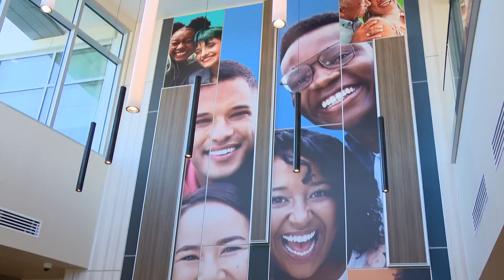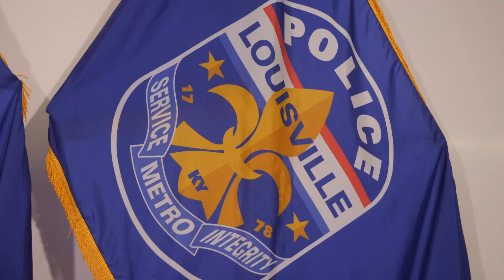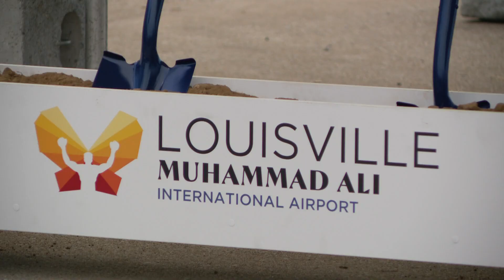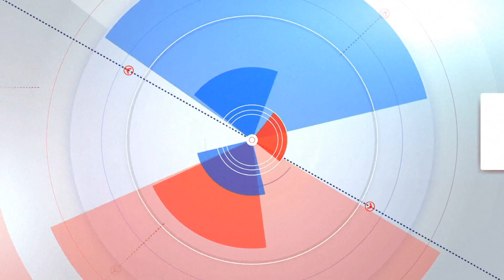WHAS11 Top Stories: Noon, Friday, Nov. 8, 2024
Here are the top news stories in the Louisville area Friday afternoon.